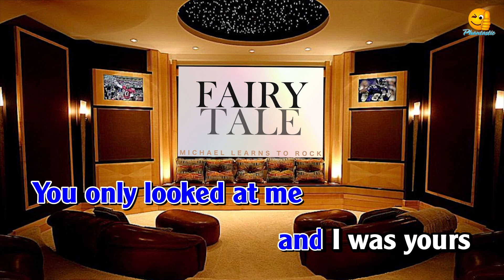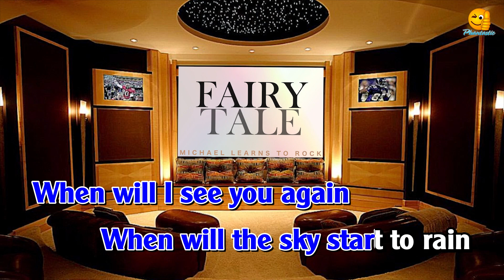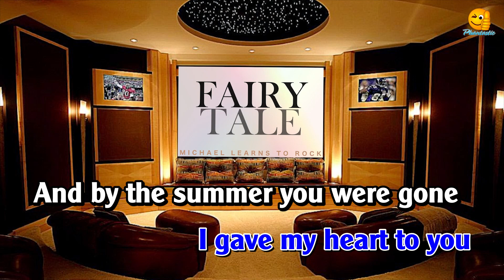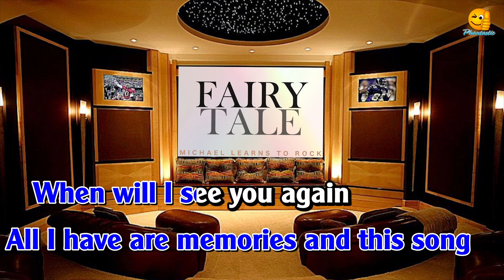Fairy Tale (MV) - Michael Learns to Rock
No intention of infringing copyright. The purpose of this video is just for fun and entertainment.